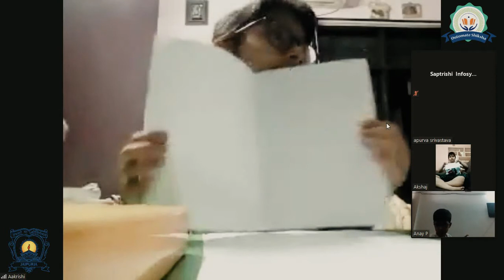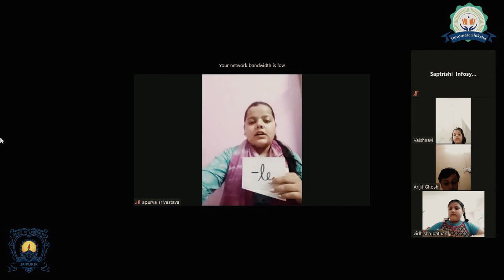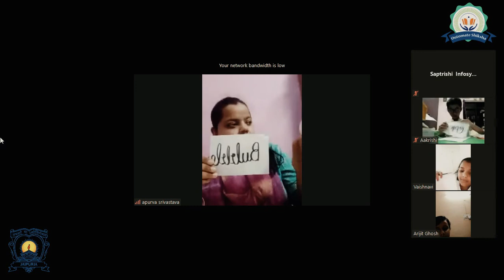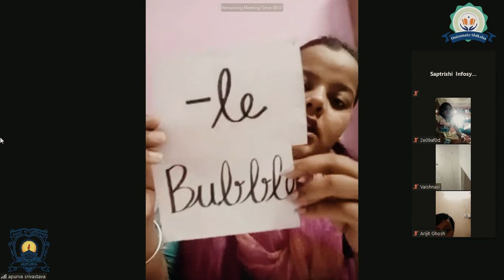Communication class conducted with Classes I and II (Date: 11-06-2020) Part-2 II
Communication class conducted with Classes I and II Part-2 II
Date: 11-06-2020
Time slot- 11 am to 12 pm
Teachers- Meha mam , Disha mam and Apurva
Topic- Activity (Cut ,Paste and Learn )

Seth Anandram Jaipuria School Alambagh Campus Lucknow.